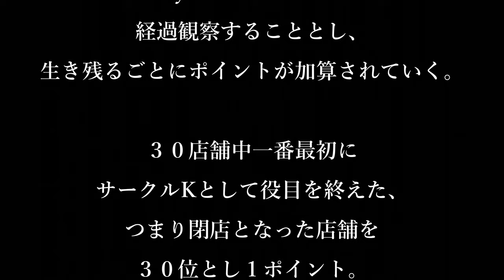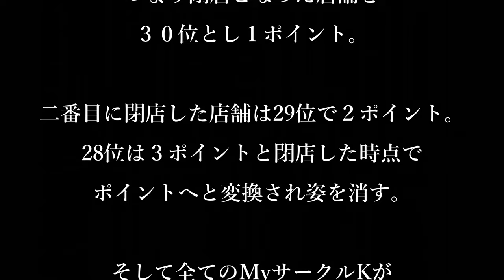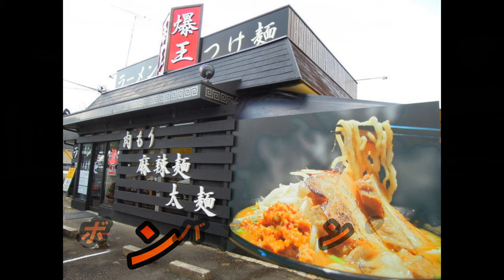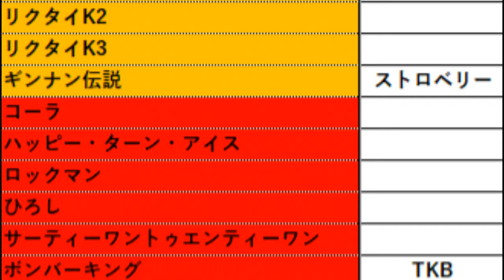【コンビニ】サークルKの生き残りをかけた壮絶なドキュメンタリー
176本目の動画です。

はい、ポチモです！なんと今回の企画は6年間も温めた企画となっております！！
というのも実はこの企画、結成当初に私が考えた企画でメンバー一同、私のMDK(面倒くささ)
について行くことができず、ボツとなった企画でした。
やはり、岐阜県内のサークルKを徹底管理するのには流石に皆さん乗り気ではなく、後半は私1人でその場へ行き状況を確認していました。
その後メンバーのみんなはこの企画を「無かったこと」にしたのです。
しかし、私の心にはずっとこのサークルK企画のことがありました。どうにかして動画化したいと。
動画をフォルダの片隅におき、日々別の企画を編集する毎日。
こうして6年が経った今、実現したのです。

2018年に閉店となったサークルKの時期外れのドキュメンタリーです。

メンバーのみんながこんな「動画に需要は無い」と言い放った…

クソ動画をご覧頂こう！！！

前回の動画〜【ポケモンSV】現役イラストレーターが御三家最終進化予想について解説！～